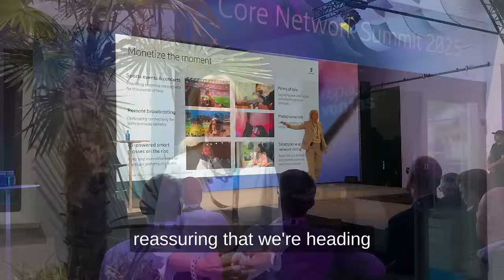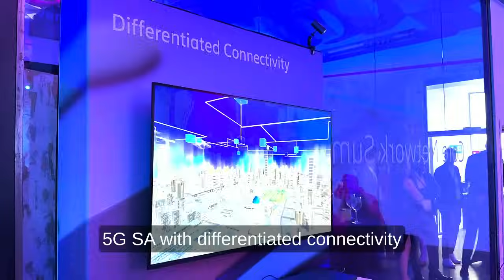Future of 5G Core | Expert Insights from Ericsson Core Network Summit 2025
What’s the most exciting shift in the evolution of the 5G Core?

At the first-ever Ericsson Core Network Summit, we put this question to global telecom leaders—from operators to analysts to innovators pushing the boundaries of what the Core can do.

The result? A compelling mix of perspectives on:

💰 Monetising 5G SA
🤖 AI agents and automation
🔒 Network security in an AI-driven era
🔍 Observability and autonomous networks
☁️ Cloud-native transformation

🎤 Featuring expert insights from:
Monica Zethzon, Ericsson
Artturi Eurén, Elisa
Henrik Jardle, Ericsson
Roberto Kompany, Omdia
Krishna Kalluri, Ericsson
Fierina Loos-Tomasch, Hutchison Drei
Jasmeet Sethi, Ericsson
Paresh Purohit, Telstra
Anton Redfors, Ericsson
Kenneth Radebo, Telenor

📍 Filmed on location in Madrid with TeamTechMode